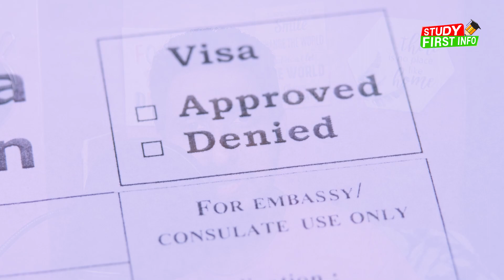study in Hungary without IELTS 2023 -IELTS ছাড়া হাঙ্গেরিতে উচ্চশিক্ষা !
ইউরোপের সেনজেন ভুক্ত সব দেশ যেখানে ভিসা কড়াকড়ি করেছে সেখানে হাঙ্গেরি ভিসার ব্যাপারে একদম শিথিলতা বজায় রাখছে।  চলতি বছরে হাঙ্গেরি দূতাবাস শতকরা ৯৯% ভিসা দিচ্ছে।

সুতরাং আপনার যদি কোনো রকম ইউরোপের ছোট দেশ গুলোতে ঢুকে পরবর্তীতে ক্রেডিট ট্রান্সফার করে বা অন্য কোনো ওয়েতে ইউরোপে উন্নত দেশ গুলোতে পড়াশোনা বা সেটেল হওয়ার ইচ্ছা থাকে থাকলে এই ভিডিও আপনার জন্য।

আরও বিস্তারিত জানতে আমার সাথে Whatsapp এ যোগাযোগ করতে পারেন  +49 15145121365